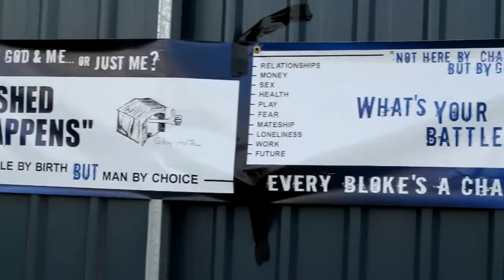Stand - Paul Morrison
Morro chats about what he stands for, recorded for our Bloke event titled 'Stand.'